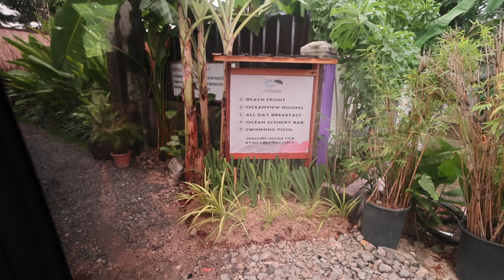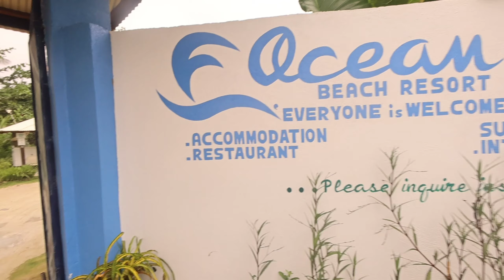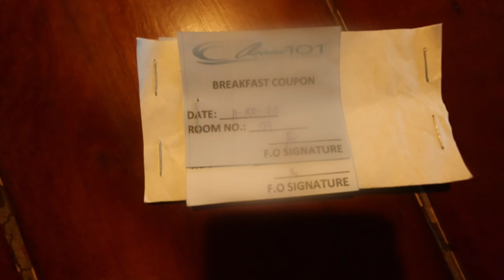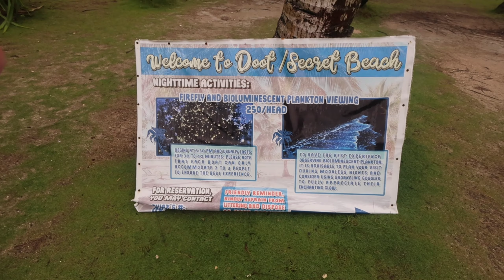Siargao Escapade Part 1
first time sa siargao